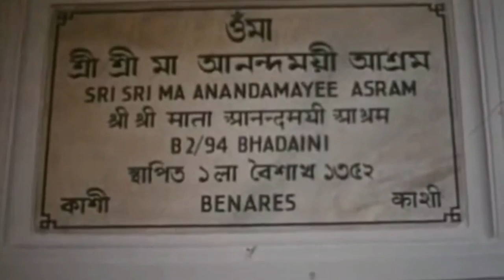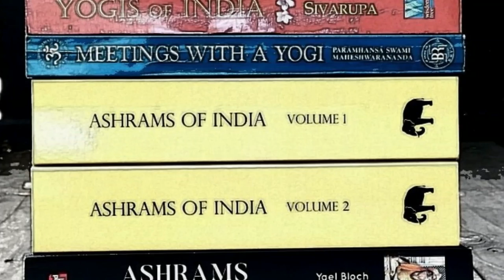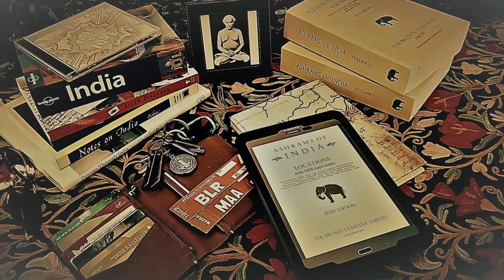Anandamayi Ma Ashram, Varanasi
Ashrams of India Volume 2 : Anandamayi Ma Ashram, Varanasi

00:00 The ashram in 2023
00:46 The ashram in 1959
04:47 Inside India’s traditional school for girls, Ma Anandmayee Kanyapeet : Photographs by Paromita Chatterjee
05:23 Ashrams of India